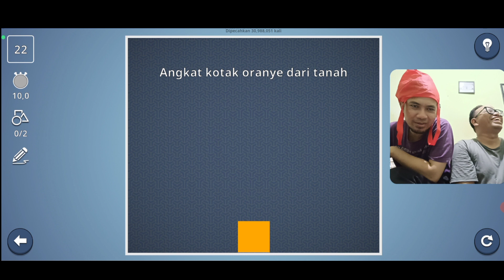MENGURAS TENAGA JUGA INI GAME WOY❗ BRAIN IT ON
Game teka teki android
game gambar yg awalnya seru bagi otak kami, lama lama kok kepala berat ya?

Nama game: Brain It On